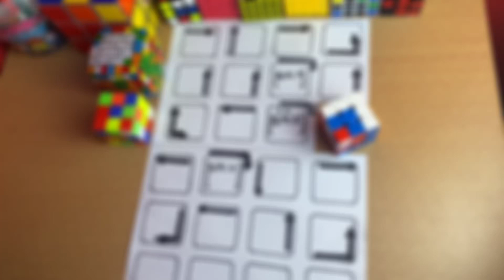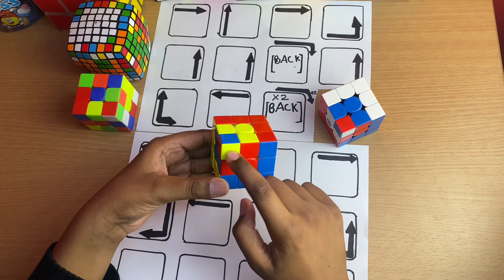How to do the CUBE IN A CUBE PATTERN on a 3x3 RUBIKS CUBE!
Hey guys IN TODAYS video I will be SHOWING you HOW TO do the CUBE IN A CUBE PATTERN ON THE 3x3 RUBIKS CUBE in EASY STEPS!!

We do many other things on our channel to including - Short SKITS, Longer TUTORIALS And even PATTERN TUTORIALS!